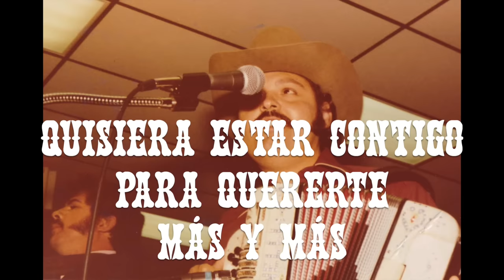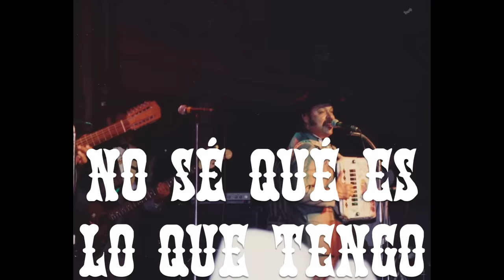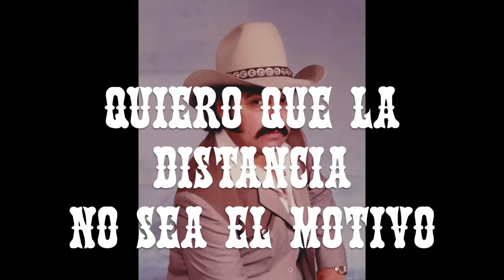Ramon Ayala - Quisiera Tener Alas (Video Lyric Oficial)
Freddie Records presenta al mero Rey Del Acordeon, RAMON AYALA con este VIDEO LYRIC OFICIAL del tremendo exitazo QUISIERA TENER ALAS!

Visite FREDDIESTORE.COM para comprar todos tus discos compactos favoritos!